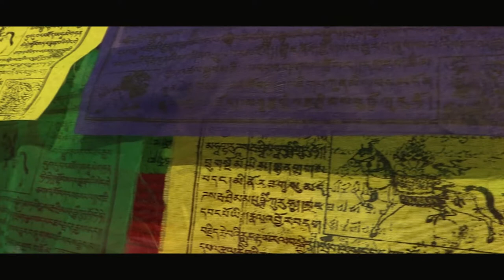BOudhanath Stupa - Short video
Boudhanath Stupa (or Bodnath Stupa) is the largest stupa in Nepal and the holiest Tibetan Buddhist temple outside Tibet. It is the center of Tibetan culture in Kathmandu and rich in Buddhist symbolism. The stupa is located in the town of Boudha, on the eastern outskirts of Kathmandu.

The Buddhist stupa of Boudha Stupa dominates the skyline; it is one of the largest unique structure's stupas in the world. The influx of large populations of refugees from Tibet has seen the construction of over 50 gompas (Tibetan convent) around Boudha. As of 1979, Boudha Stupa is a UNESCO World Heritage Site.it is one of the most popular tourist sites in the Kathmandu area.